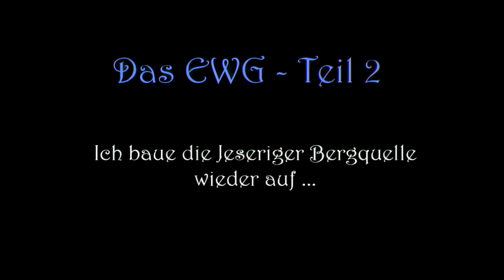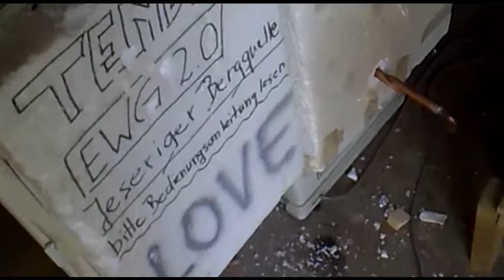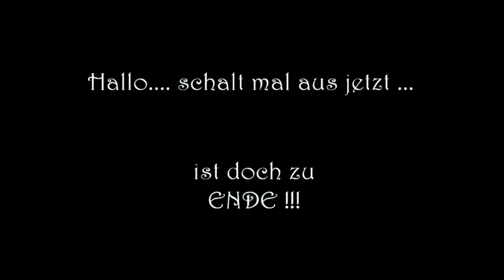Paules Permagarten Herbstspezial Teil 2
Ich baue die Jeseriger Bergquelle wieder auf ...